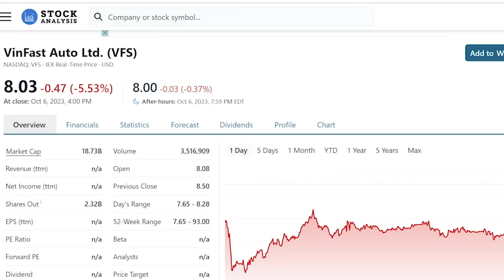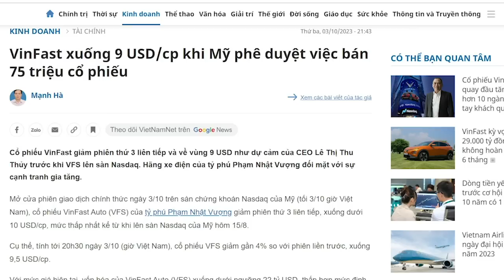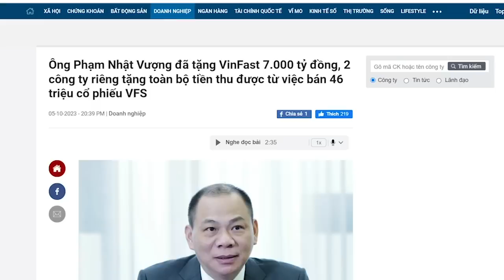3 khúc xương “khó gặm” của Bộ trưởng Tô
Được biết, ông Tô Lâm, Bộ trưởng Bộ Công an, đã ký hiệp định song phương với Argentina, Iran, Ý, Các tiểu vương quốc Ả Rập thống nhất, Lào, Iran, Kazakhstan. Nhưng không có hiệp định nào mà ký với Đức và Pháp. Đức là nơi mà Vũ Đình Duy và Nguyễn Thị Thanh Nhàn ẩn náu, còn Pháp là nơi bà Hồ Thị Kim Thoa ẩn náu. Riêng bà Nguyễn Thị Thanh Nhàn còn có quốc tịch Cyprus – một nước thuộc khối EU.